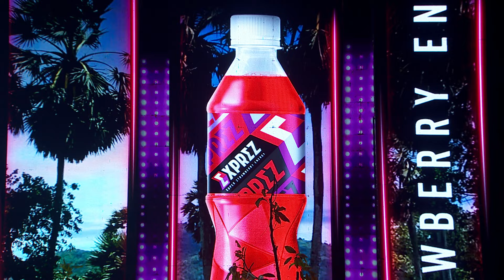ក្លឹនផ្កាម្អម - ឈិន ម៉ានិច្ច | Concert | HM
បទ ៖ ក្លឹនផ្កាម្អម
ច្រៀងដោយ ៖ ឈិន ម៉ានិច្ច
ទូរទស្សន៍ ហង្សមាស HDTV | Hang Meas HDTV